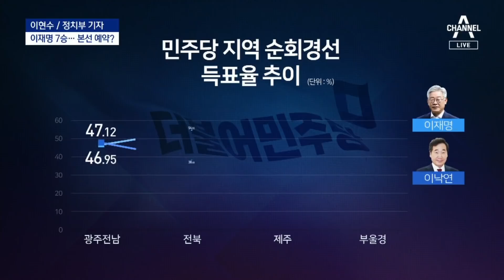이재명의 압도적 과반 승리…대장동에도 끄떡없다? | 뉴스A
이재명의 압도적 과반 승리…대장동에도 끄떡없다?

Q. 어제 제주경선에 이어서 오늘도 이재명 지사가 과반을 달성했네요.

Q. 대장동 의혹에 대한 수사가 본격화되고, 앞서 리포트에도 나왔지만 이 지사를 향한 야권의 공세는 더 거세지고 있잖아요. 이 지사, 별로 영향을 안받는 것 같아요?

Q. 수사가 본격화되면서 이 지사 측근들의 이름이 계속 오르내리고 있잖아요. 이재명 캠프, 걱정하는 분위기는 없나요?

〈평일〉
08시 50분 김진의 돌직구 쇼
12시 00분 뉴스A 라이브
17시 20분 뉴스TOP10
19시 00분 뉴스A

〈주말〉
12시 10분 토요랭킹쇼·뉴스A 라이브
19시 00분 뉴스A

〈평일〉
08시 00분 라디오쇼 정치시그널 (유튜브 라이브)
08시 50분 김진의 돌직구 쇼
10시 20분 김진의 더라방 (유튜브 라이브)
12시 00분 뉴스A 라이브
15시 50분 강력한 4팀
17시 20분 뉴스TOP10
19시 00분 뉴스A

〈주말〉
12시 00분 토요랭킹쇼·뉴스A 라이브
17시 40분 뉴스TOP10
19시 00분 뉴스A